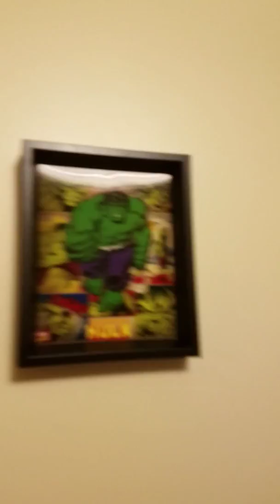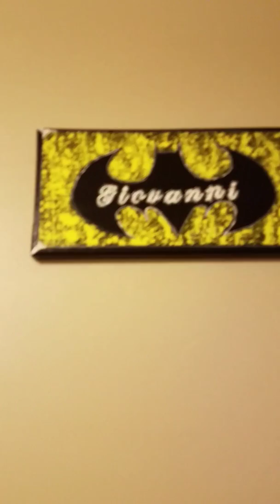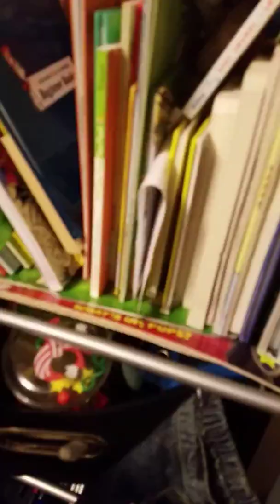gios world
family